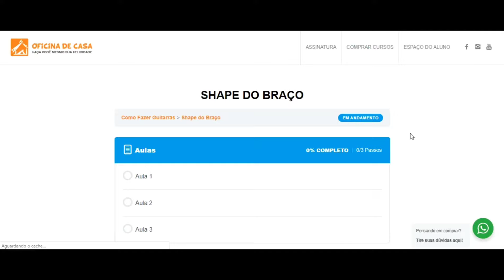Curso Online: Faça sua própria guitarra com Pauleira Guitars e Oficina de Casa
Que tal aprender a fazer uma guitarra?
Esse é o projeto principal desse curso online de luthieria e marcenaria para amadores que desejam expandir seus conhecimentos e aprimorar suas técnicas. O curso é ministrado por Marcelo Aguilera, apresentador do canal do YouTube Oficina de Casa e Paula Bifulco, da Pauleira Guitars.
Juntos vamos fazer mais do que uma guitarra, vamos elevar a sua oficina de casa e seus conhecimentos para o próximo nível.

Acesse as informações do curso e qualquer dúvida, estamos a disposição!

Let's Rock! 😎🤘